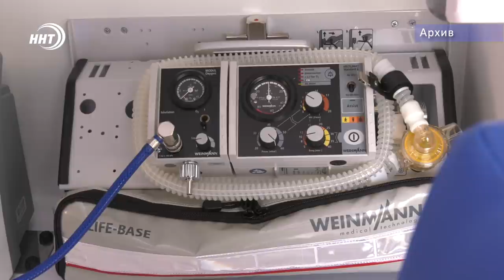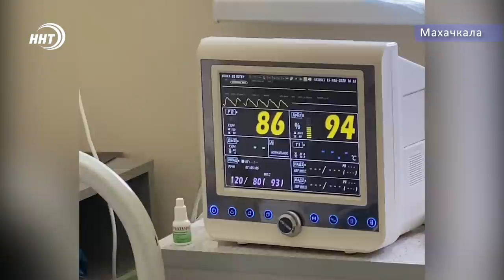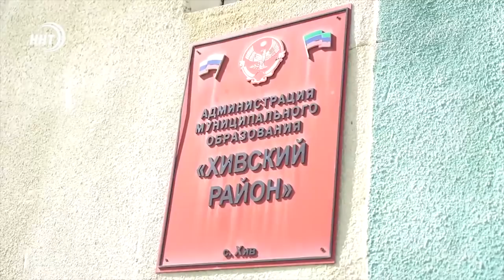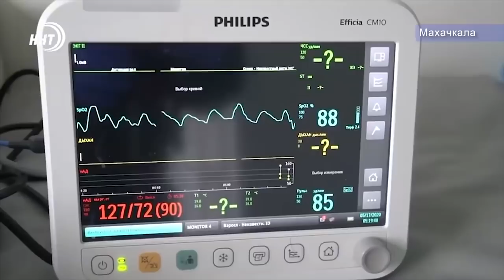Итоги недели за 24.05.2020 год